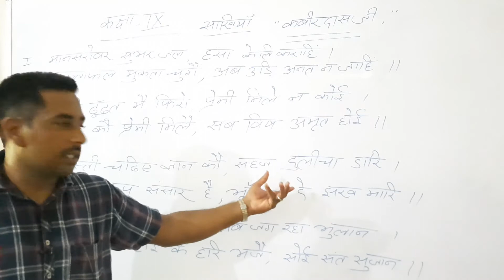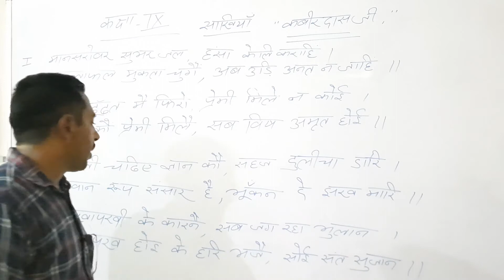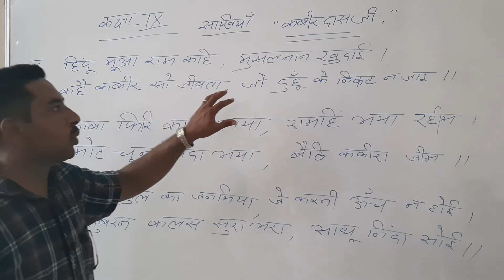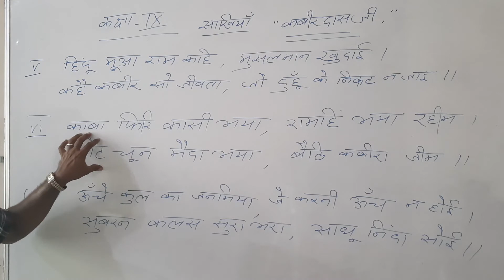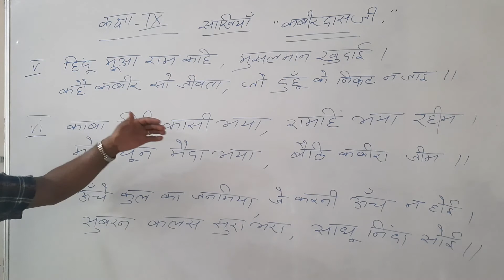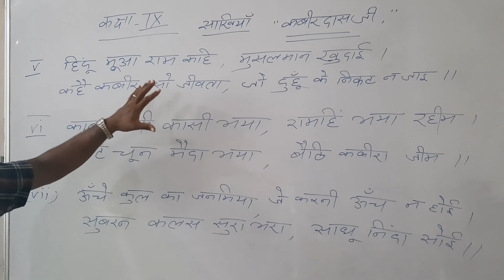9th Hindi || कविता - 1 || साखियाँ